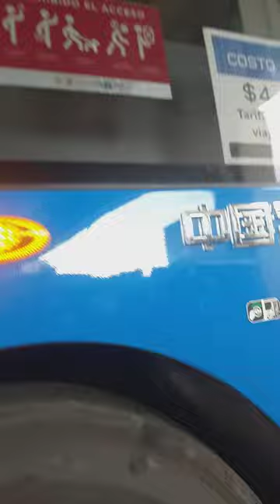así son los nuevos trolebuses de la Ciudad de México y también se ven de adentro